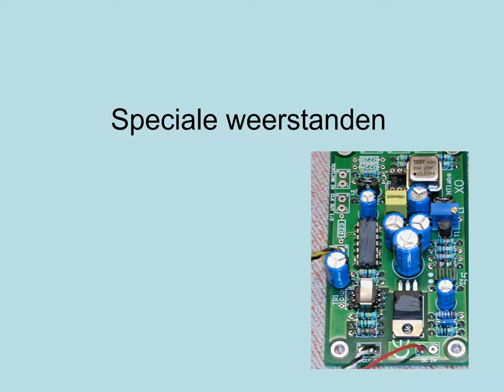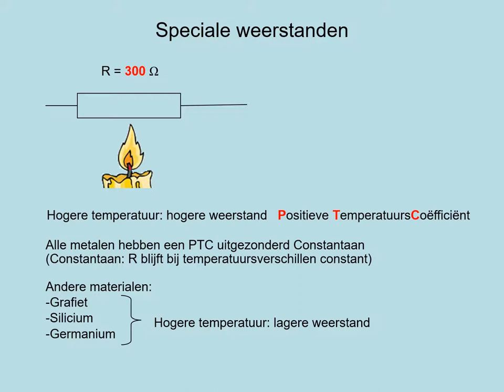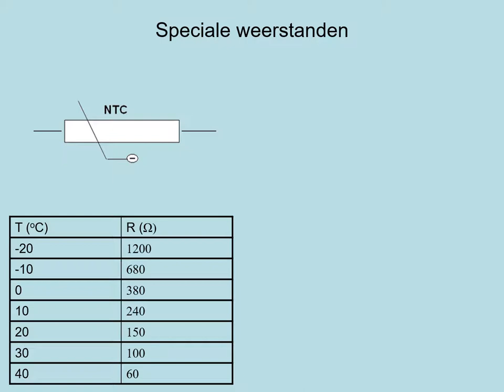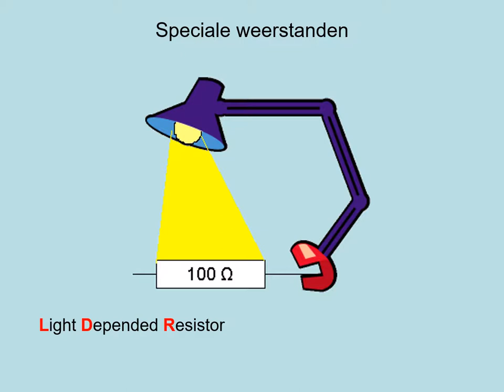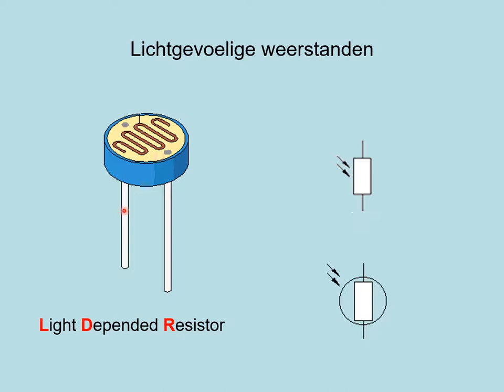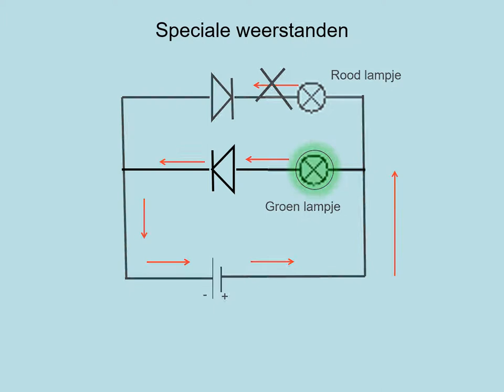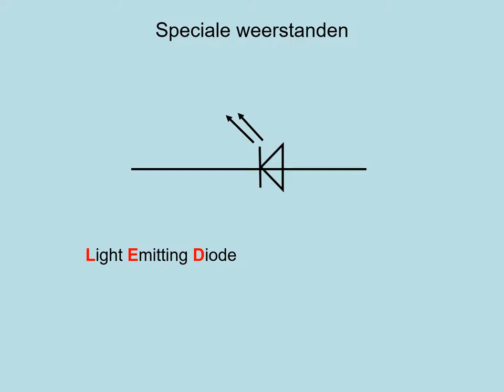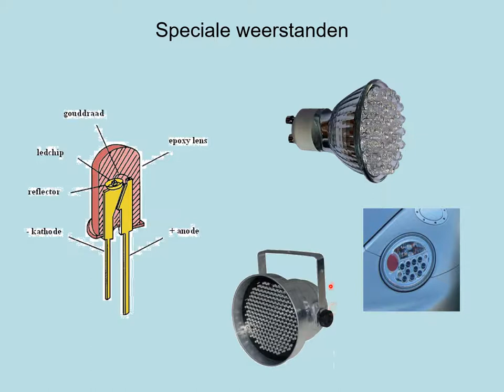NOVA H4 h02p5B Speciale weerstanden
Nieuwe versie beschikbaar